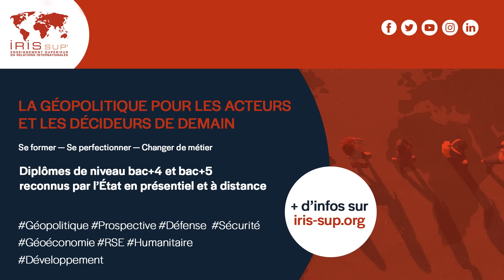France : la panne diplomatique ?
La fête nationale est l'occasion de revenir sur l'état de la diplomatie française et les raisons de ce que certains voient comme une panne. Les difficultés intérieures rejaillissent sur l'image de la France à l'étranger et réduisent ses marges de manœuvre, tandis qu'elle subit les conséquences d'erreurs politiques passées, en particulier sur le continent africain. Les évènements géopolitiques actuels, entre tensions sino-américaines et guerre en Ukraine, rebattent les cartes : on assiste à une reprise de l'OTAN, une crise de l'autonomie stratégique européenne, et un virage tactique du président français qui tente de se rapprocher des pays d'Europe de l'Est.
Dans ce contexte, quelle place la France peut-elle encore occuper dans le monde ?
Mon analyse.